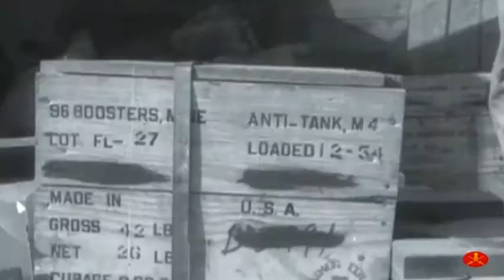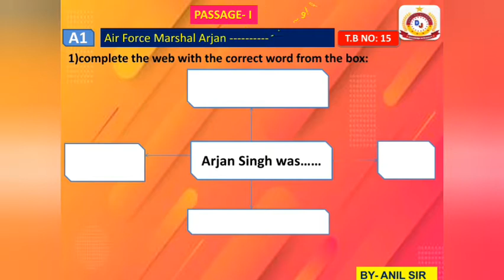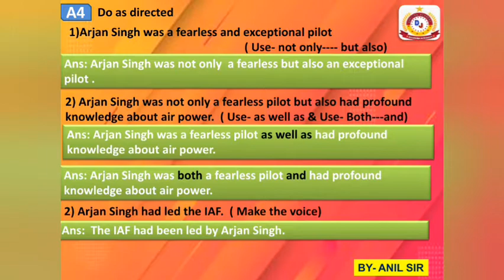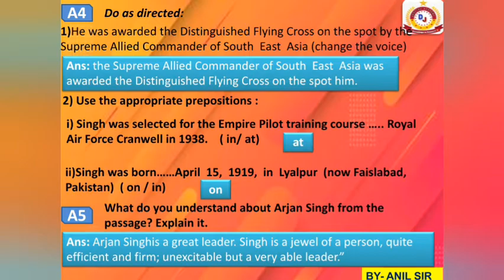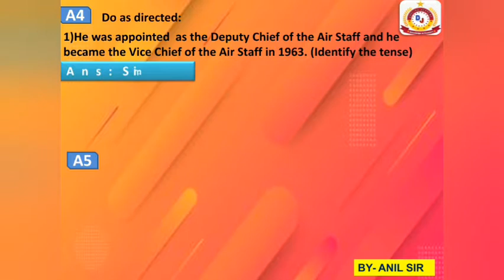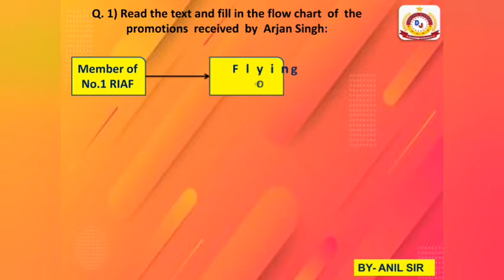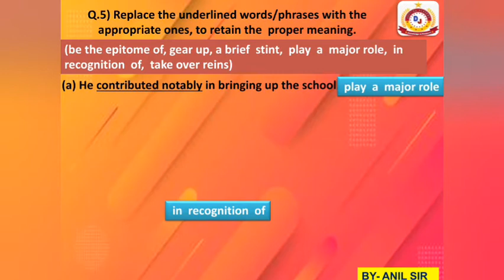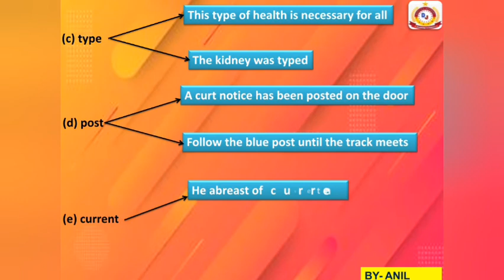// On Wings of Courage// English Workshop//